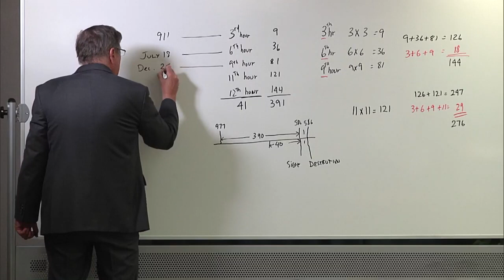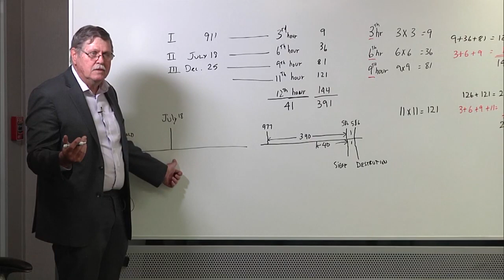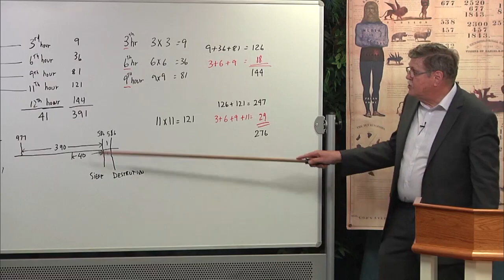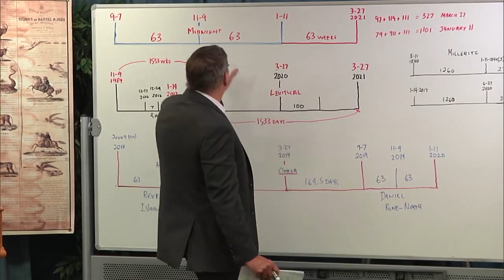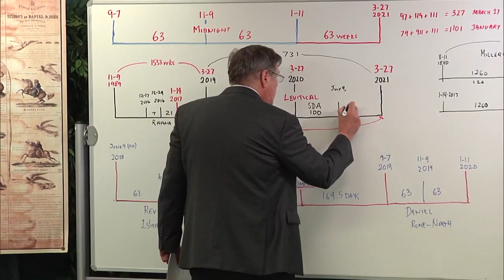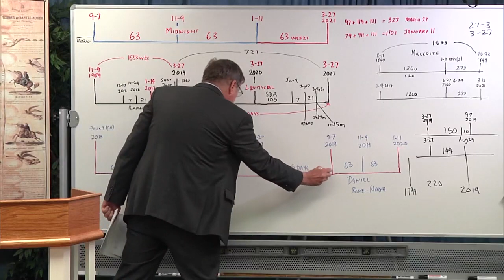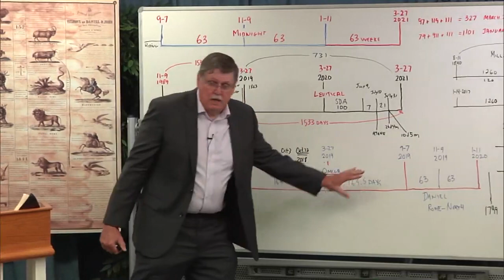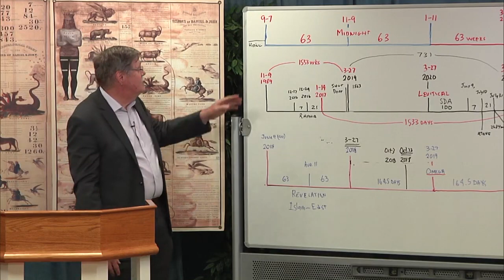2020 04 18 28. Daniel's Last Vision - Jeff pippenger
1533 weeks to March 27
1533 days to March 27
Levitical Chiasm
Prediction of pandemic January 14, 2017